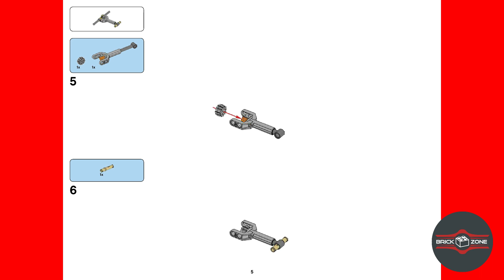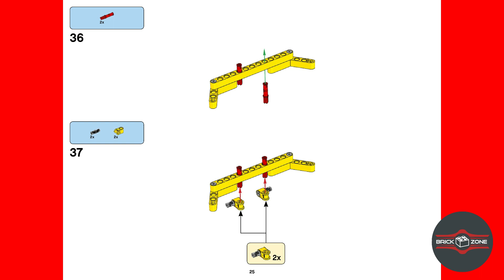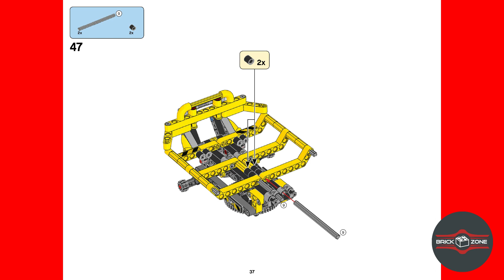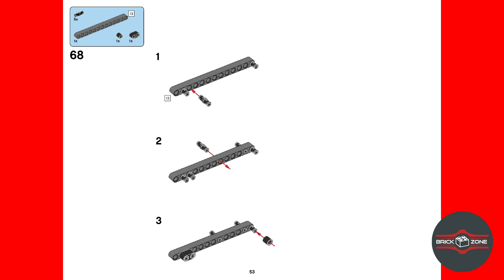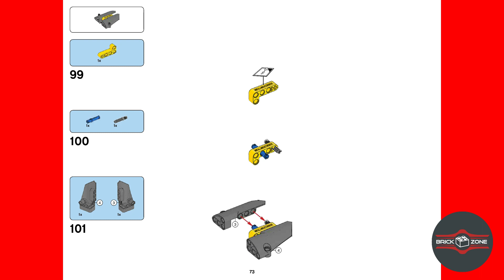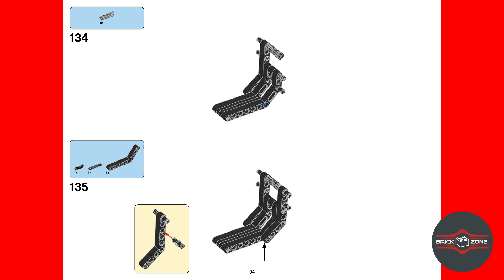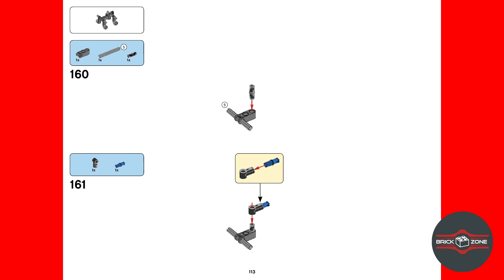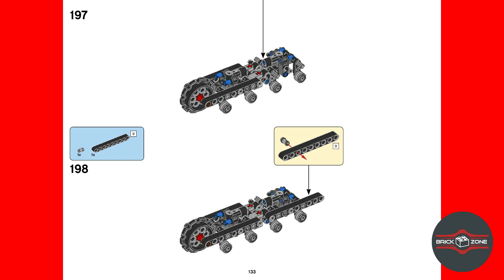Technic | Model | Construction | 2019 | Tracked Loader | 42094 | Model 1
This is a instruction video which will guide you how to make this model